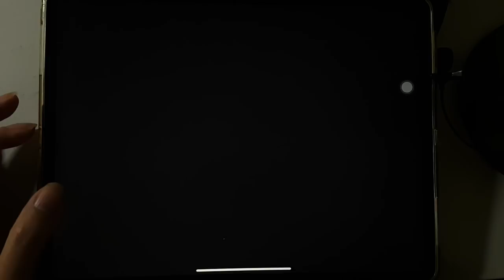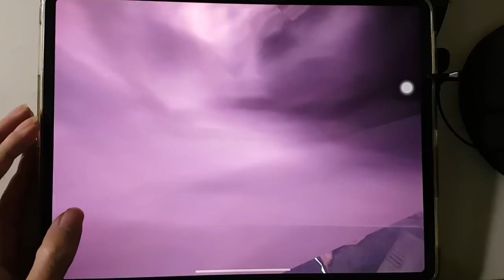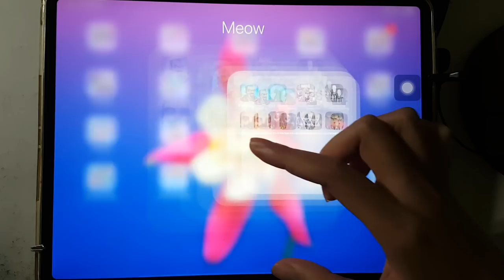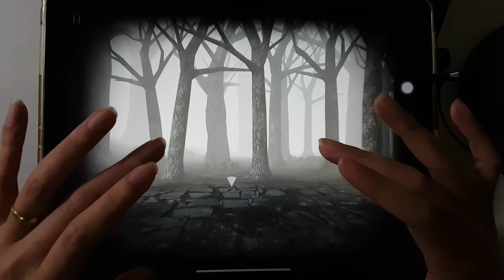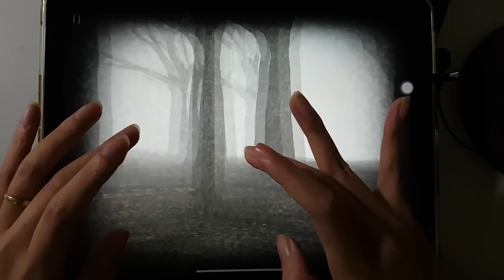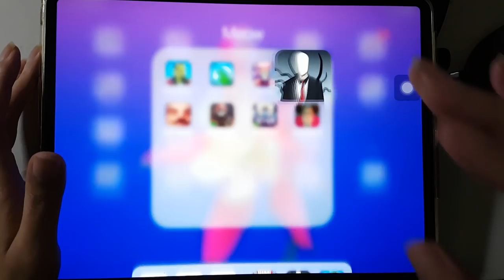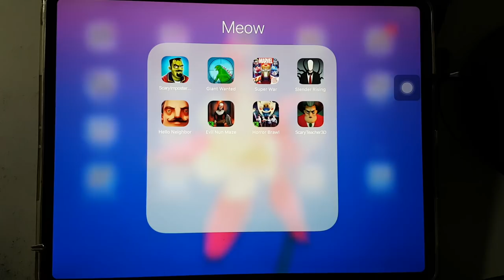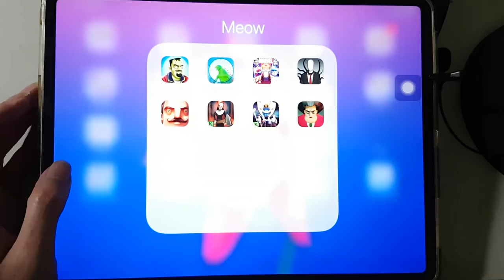Horror Brawl,Evil Nun Maze,Scary Teacher,Hello Neighbor,Scary Imposter,Giant Wanted,MARVEL Super War